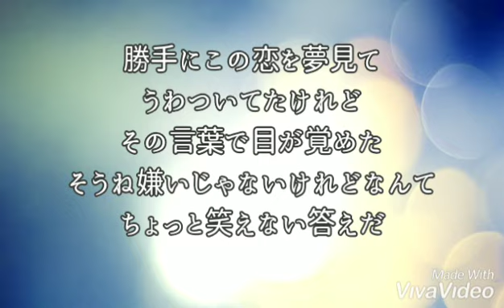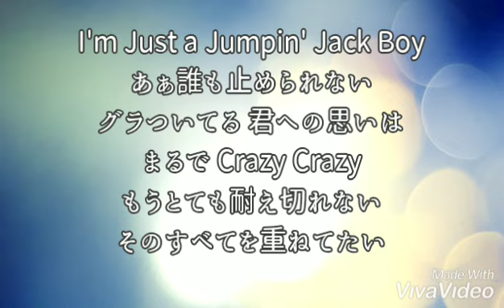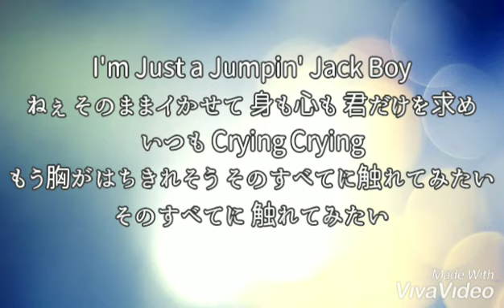Jumpin' Jack Boy【WANDS】歌ってみた